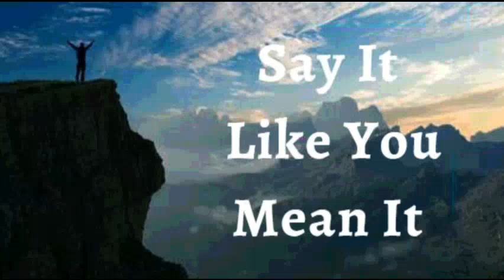4th July 2023 Say it Like you Mean it (Audio in Hindi)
04 जुलाई 2023

मैं घोषणा करता हूं कि हर चीज के लिए बहुत देर नहीं हुई है, जिसे ईश्वर  ने मेरे दिल में जगह बनाई है।मैंने अपने अवसर की झरोखे को नहीं छोड़ा है। ईश्वर की कृपा मेरे जीवन में है।
वह मुझे अभी तैयार कर रहा है। उसने अपनी योजना और उद्देश्य को पूरा करने में मेरी मदद करने के लिए अपनी कृपा जारी किया है। यह मेरा समय है।  यह मेरा पल मेरा है। मैं इसे आज प्राप्त करता हूं। यह मेरी घोषणा है।

मेरे पास ईश्वर का जीवन है, क्योंकि वह जैसा है, वैसा ही मैं इस संसार में हूं। मुझे मानवता से अमरत्व तक लाया गया है। मैं साधारण नहीं हूं. मैं जीवित, अविनाशी, अनश्वर और अक्षय हूं। मृत्यु का मुझ पर कोई अधिकार नहीं है आमेन।

मैं मजबूत हूँ (एफेसियों 1:6)
 मैं स्वस्थ हूं (1 पेत्रुस 2:24)
मैं धन्य हूँ (इफेसियों  1:3)
मैं धनी हूं (2 कोरिंथियो 8:9)
मैं शक्तिशाली हूँ (इसायाह 40:29)
मैं अभिषिक्त हूँ (1योहन 2:20)
मैं स्वंतंत्र हूं (योहन 8:36)
मैं ईश्वर का प्रिय हूँ (मार्कुस 1:11)
मैं एक अनमोल बीज हूँ (लूकस 8:15)
और बुढ़ापे में भी मैं ताजा और फलता-फूलता रहूंगा (स्त्रोत्र 92:14)

शालोम